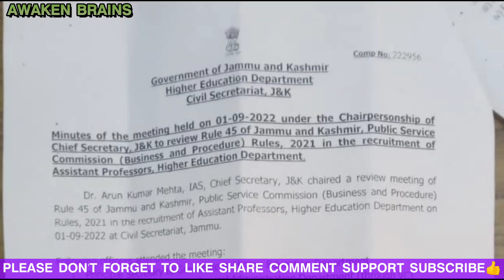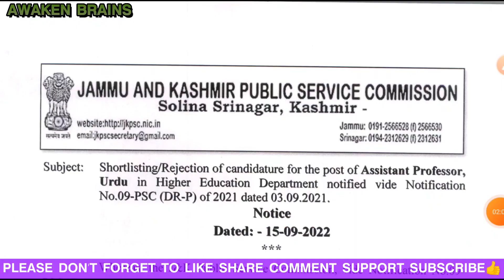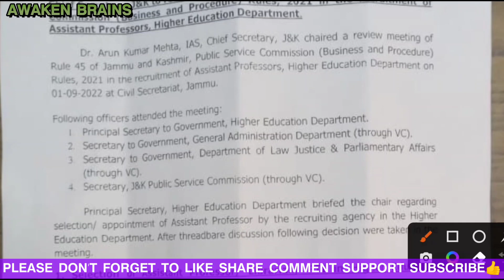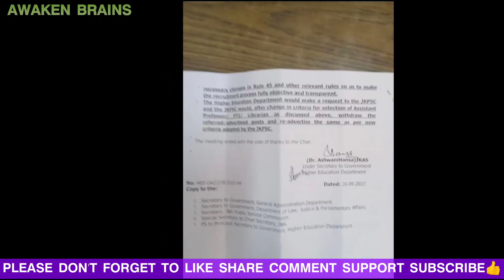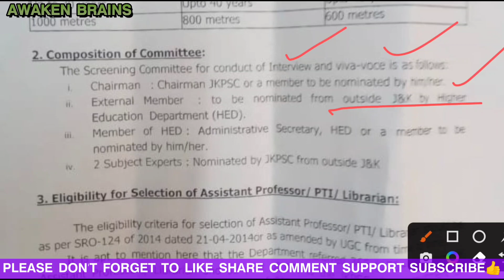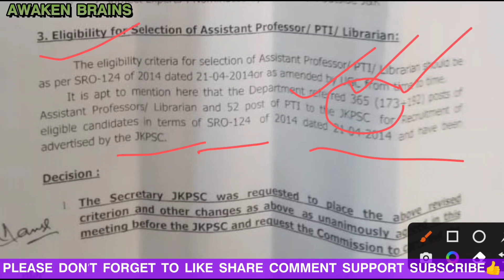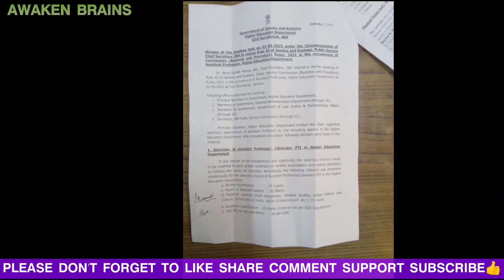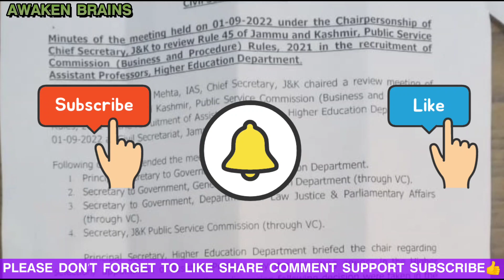JKPSC ASSISTANT PROFESSOR CRITERIA CHANGE||OLD VS NEW||JKPSC AP ASPIRANT PROTEST Jammu & Kashmir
Are you preparing for Jkssb Election Assistant & Patwari Jobs || And Searching for Urdu Paper Descriptive Booklet || Here is the end of your Search🔍 🔍⬇⬇

Please Download the Full Urdu Booklet for
Jkssb Patwari and Election Assistant👇

The Urdu Booklet for JKSSB Patwari and Election Assistant Jobs || A Comprehensive Urdu Booklet for JKSSB Patwari and Election Assistant Jobs Descriptive Exam Based on Official Syllabus and this book will give you an idea about how the question paper will be asked and how you will attempt it.
Click on the Link 🔗Below and Download the E-Book of Urdu for Patwari and Election Assistant 👇👇👇👇👇👇

JKSSB JUNIOR ASSISTANT QUESTION PAPERS WITH ANSWERS.
Download the JKSSB Junior Assistant Previous CBT Question Papers with Answers 2022
All Six (6) Sets  CBT Question Papers with Answers 2022 in One PDF File.

Thankyou so much for connecting with@Awaken Brains

          Download the Pdf Below

Please watch these videos to get complete insight & information about both of these jobs

Thanks

Forester 🆚 Inspector Forest Protection Force

Join our Telegram Channel {Awaken Brains}